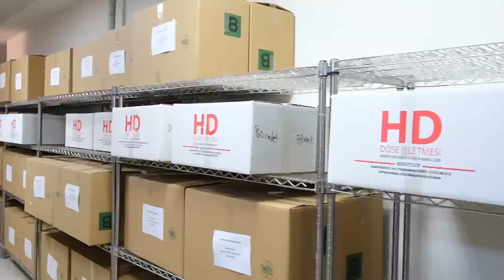İstanbul, Türkiye için tek yürek!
🔺Meslek liselerimiz depremzedeler için tek yürek oldu. Büyükçekmece Hayriye Duruk Mesleki ve Teknik Anadolu Lisemizin ürettiği ekmekler öğretmenlerimizin ve velilerimizin destekleriyle hazırlanarak deprem bölgesine gönderiliyor.